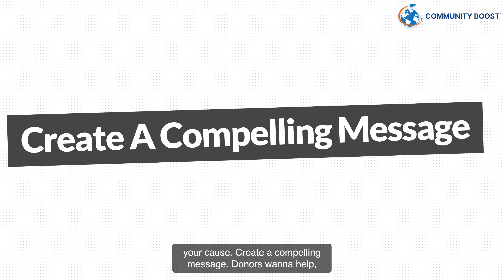The Benefits of Monthly Giving Programs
These are the benefits of Monthly Giving AKA a "Recurring Giving Program"